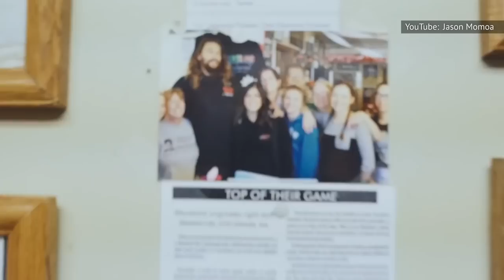The Transformation Of Jason Momoa From Childhood To 42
These days, Jason Momoa is one of the biggest stars in the world, thanks to his imposing physique and effortless charm. But not too long ago, Momoa was just another young actor lying his way onto a "Baywatch" spin-off. Long before playing Khal Drogo and Aquaman, Momoa was rising and grinding on the sets of shows like "North Shore" and "Stargate Atlantis," waiting for his big breakout role. "Conan the Barbarian" was a big flop, but "Game of Thrones" brought him huge fame, and iconic roles in blockbusters like "Aquaman" and "Dune" soon followed. This is the transformation of Jason Momoa, from childhood to 42.

Born in Hawaii | 0:00
Grew up in Iowa | 1:21
Baywatch | 2:27
Married his childhood crush | 3:28
Origin of his famous scar | 4:31
2011 was a big year | 5:18
Aquaman | 6:23
He's not going anywhere | 7:33